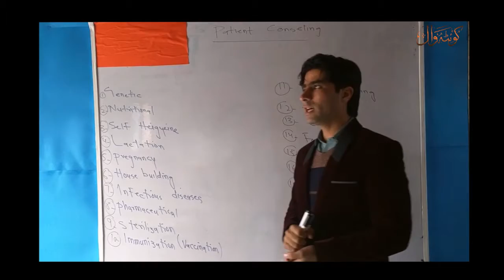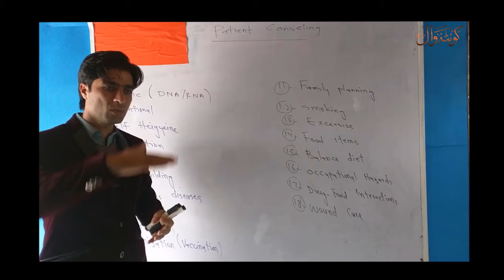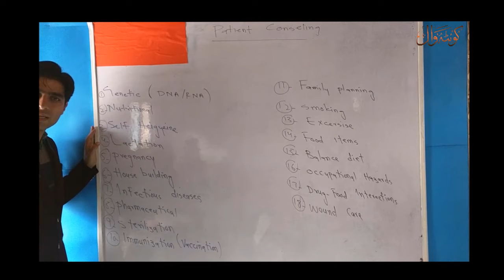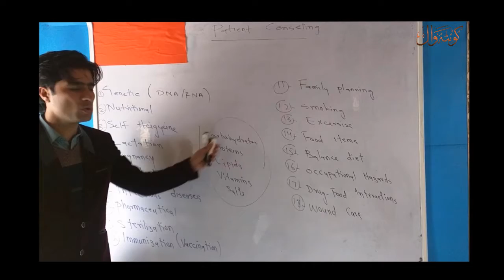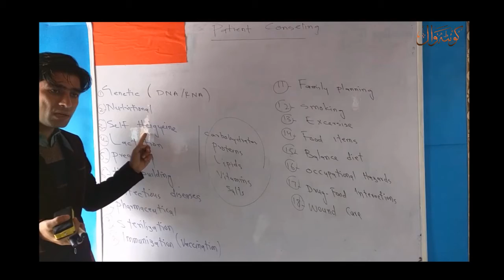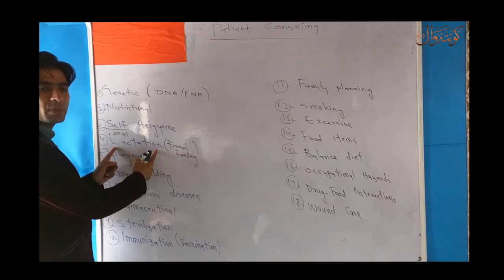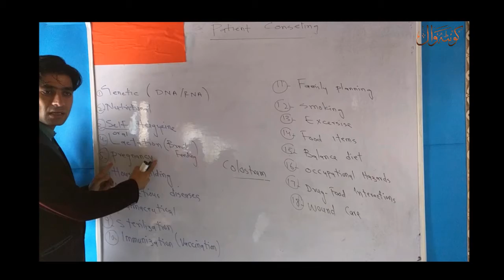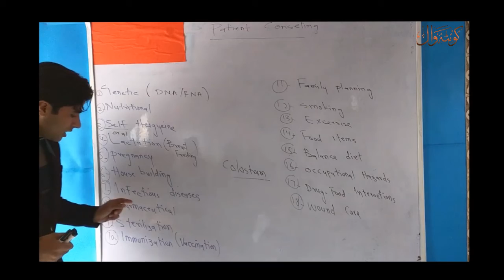Patient Counseling 1 (Pashto Language)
Dr. Asad Khan Video Lectures about Medical Sciences.